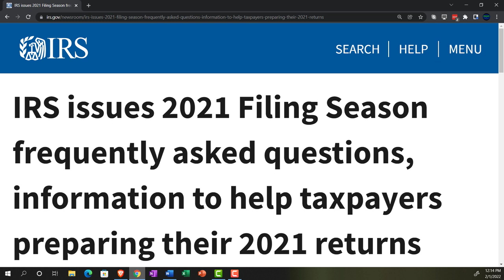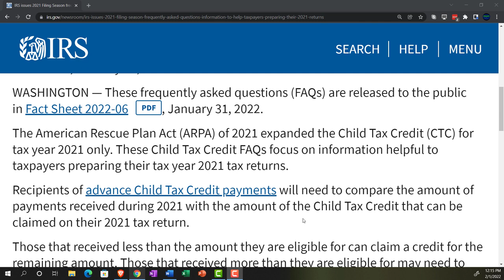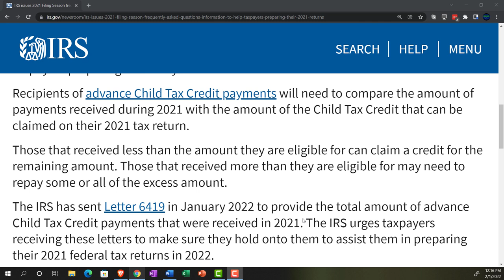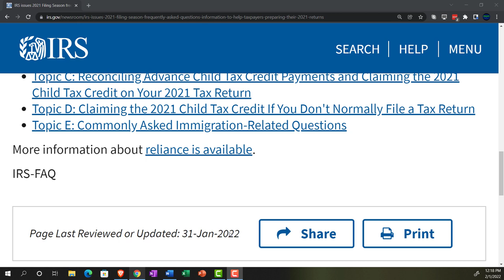IRS issues 2021 Filing Season frequently asked questions 02.1.22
IRS issues 2021 Filing Season frequently asked questions, information to help taxpayers preparing their 2021 returns
These frequently asked questions (FAQs) are released to the public in Fact Sheet 2022-06 PDF, January 31, 2022.

The American Rescue Plan Act (ARPA) of 2021 expanded the Child Tax Credit (CTC) for tax year 2021 only. These Child Tax Credit FAQs focus on information helpful to taxpayers preparing their tax year 2021 tax returns.

Recipients of advance Child Tax Credit payments will need to compare the amount of payments received during 2021 with the amount of the Child Tax Credit that can be claimed on their 2021 tax return.

Those that received less than the amount they are eligible for can claim a credit for the remaining amount. Those that received more than they are eligible for may need to repay some or all of the excess amount.

The IRS has sent Letter 6419 in January 2022 to provide the total amount of advance Child Tax Credit payments that were received in 2021. The IRS urges taxpayers receiving these letters to make sure they hold onto them to assist them in preparing their 2021 federal tax returns in 2022.

These FAQs contain the following topics:

Topic A: 2021 Child Tax Credit Basics
Topic B: Eligibility Rules for Claiming the 2021 Child Tax Credit on a 2021 Tax Return
Topic C: Reconciling Advance Child Tax Credit Payments and Claiming the 2021 Child Tax Credit on Your 2021 Tax Return
Topic D: Claiming the 2021 Child Tax Credit If You Don't Normally File a Tax Return
Topic E: Commonly Asked Immigration-Related Questions

IRS-FAQ